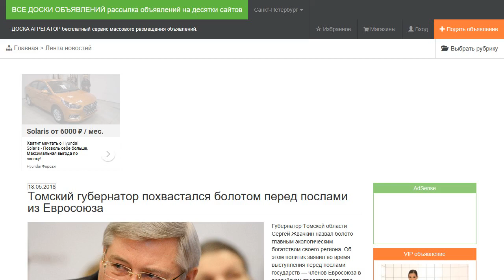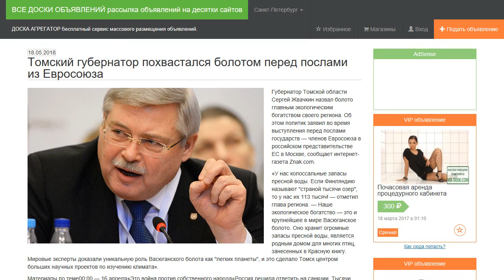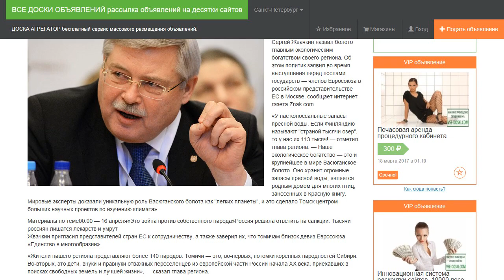Томский губернатор похвастался болотом перед послами из Евросоюза.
Губернатор Томской области Сергей Жвачкин назвал болото главным экологическим богатством своего региона. Об этом политик заявил во время выступления перед послами государств — членов Евросоюза в российском представительстве ЕС в Москве, сообщает интернет-газета Znak.com.

«У нас колоссальные запасы пресной воды. Если Финляндию называют "страной тысячи озер", то у нас их 113 тысяч! — отметил глава региона. — Наше экологическое богатство — это и крупнейшее в мире Васюганское болото. Оно хранит огромные запасы пресной воды, является родным домом для многих птиц, занесенных в Красную книгу. Мировые эксперты доказали уникальную роль Васюганского болота как "легких планеты", и это сделало Томск центром больших научных проектов по изучению климата».

Жвачкин пригласил представителей стран ЕС к сотрудничеству, а также заверил их, что томичам близок девиз Евросоюза «Единство в многообразии».

«Жители нашего региона представляют более 140 народов. Томичи — это, во-первых, потомки коренных народностей Сибири. Во-вторых, это дети, внуки и правнуки отважных переселенцев из европейской части России начала XX века, приехавших в поисках свободных земель и лучшей жизни», — сказал глава региона.

Мероприятие состоялось спустя сутки после принятия Госдумой в первом чтении законопроекта о контрсанкциях. «Из-за этого европейские предприниматели заявляют, что им с большой долей вероятности придется уйти с российского рынка», — отмечает издание.